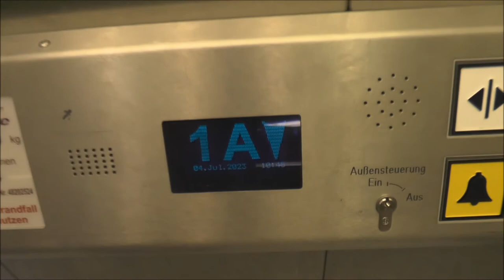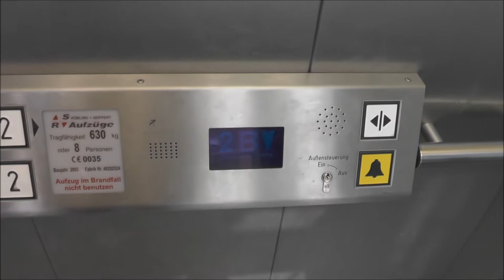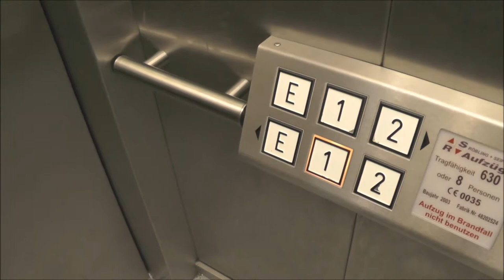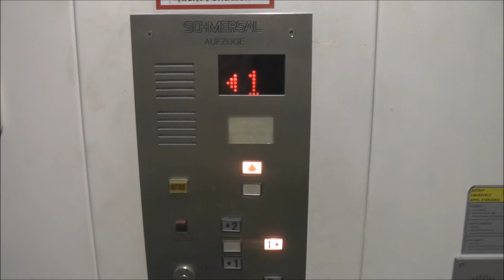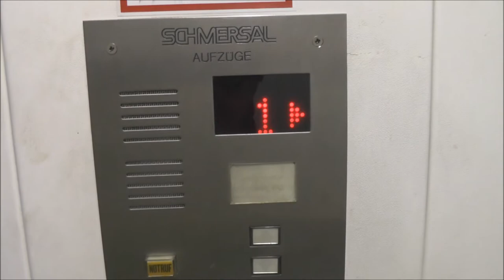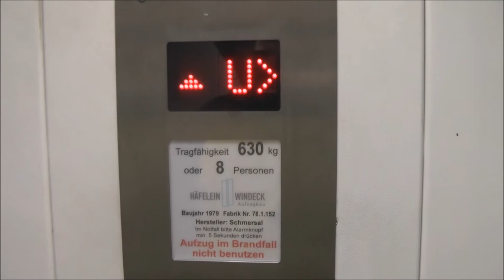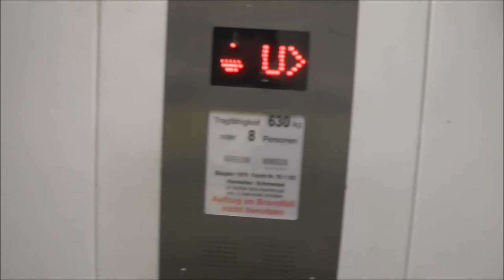ADDEs Elevating Tour Adventures @ Gesamtschule Beuel, Bonn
This video was a rushed edit, but enjoy!

2003 Röbling + Seiffert MRL: 0:11
1979 Original Schmersal Hydraulic: 2:22
Modded by Häfelein & Windeck Hydraulic: 4:47

Location - Address: Gesamtschule Beuel - Siegburger Straße 321, Bonn GERMANY/TYSKLAND